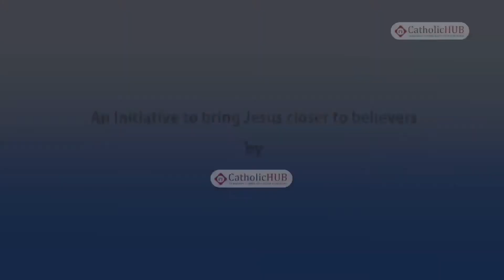Word of God (Rev.Fr. Mathew Naickomparambil VC) @ Logos Retreat Centre, Bangalore, 21 04 17